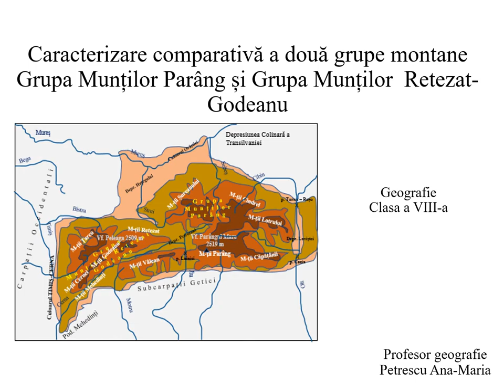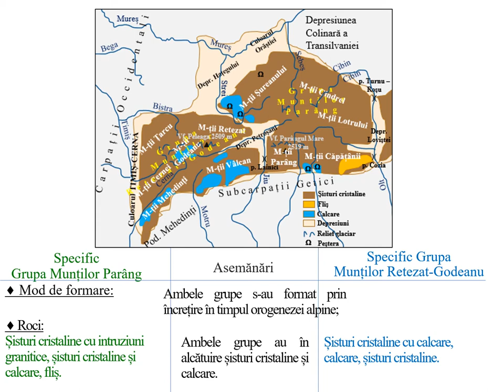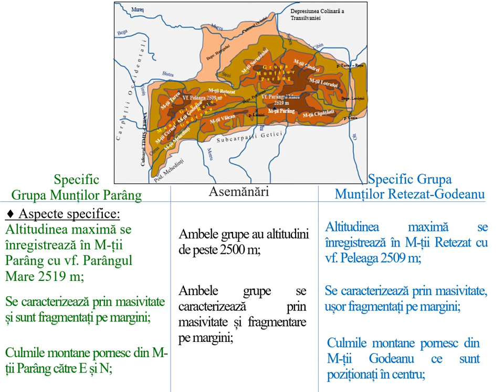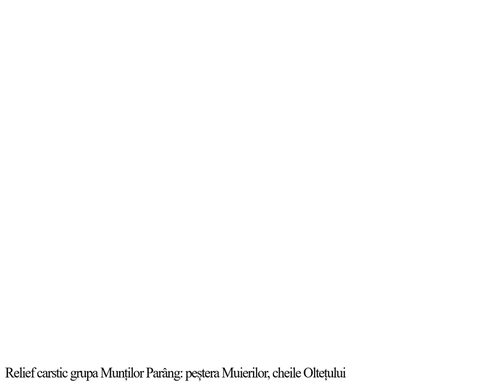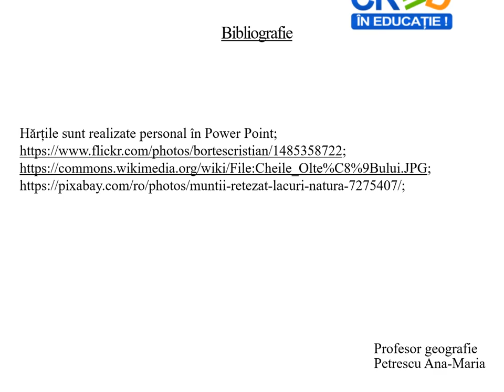Caracterizare comparativă: Grupa Munților Parâng și Grupa Munților Retezat Godeanu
Videoclipul prezintă principalele caracteristici ale podișului Grupelor montane Parâng și Retezat - Godeanu: poziția geografică, modul de formare, rocile și aspectele specifice prin tratarea comparativă. Pe parcursul acestuia sunt presărate
momente de reflecție ce au ca scop captarea atenției elevilor și descoperirea unor caracteristici ale reliefului pe baza interpretării suportului cartografic. Informația este transmisă gradual, raportat la nivelul de dezvoltare psihocomportamentală a elevilor de clasa a VIII-a, pentru nivel mediu.